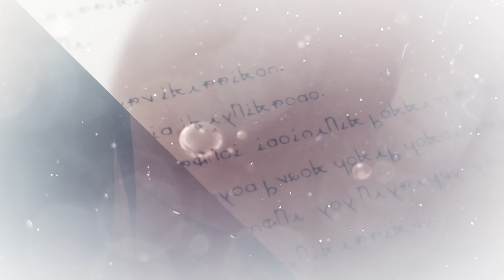Michishirube - Violet Evergarden ED Full (English Cover)【JubyPhonic】みちしるべ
you're my guidepost

I know it’s a week early but I wanna dedicate this song to my mom for Mother’s Day! I’m also gonna upload a piano cover on the actual holiday so this one is a two-parter.

We finished watching Violet Evergarden a couple weeks ago and I really thought I could get through the series without crying. That did not happen. I cried at episode 10 and my mom cried everyone other episode so I’d say yeah, it’s a pretty good series. It takes a lot for a series to make me cry to be honest but the episode with the young daughter and her mother’s letters just destroyed me. The entire series is so heartfelt and I really felt the ending song did a great job capturing those emotions, I had to at least try to sing it. We’ll see if it gets taken down by YouTube haha.

I’ll write a mushy description on Mother’s Day so until next time!

ORIGINAL CREDITS:
✦ Music & Lyrics: Minori Chihara
✦ Anime: Violet Evergarden (Ending)
✦ Translation Ref: Therein Philos

COVER CREDITS:
✦ Vocals/Mix/Lyrics/Video: Juby

Mp3 Links

LYRICS
All that I need is your voice, here to guide the way

Crying alone is a bird, tears that never end

Searching above in the nameless sky

Hoping that they may find me again

We’re moving ahead, meeting days as they come

They’ll cradle your heart, woven hands made of love

Some days will be gray and some days will be blue

But every day I will be here for you

Treasure and light of my life, wouldn’t trade a thing

Flower without any name to call, fell asleep all alone peacefully

Called by the pale crawling wind, beckoning my name

Smells from the town where I once was born

Carried inside a wish on its way

And memories forgot from when I was a child

They feel like the sun now so tender and mild

But then I awake, breaking out from the dream

I realized that lonely means “only me”

So with these wings you gave to me, I go, to places never known

I promise if I fall again, I won’t be down for very long

Because I’m not alone

All that I wish is for you to find what you need to live on happily

But every day I’ll say how “I love you”

So why I was born and I lived in this town

Was so I could find you again in the crowd

I came into life, tracing steps in the street

All for the day that you and I could meet

Flying alone is a bird, clouds that never end

For a better tomorrow ahead